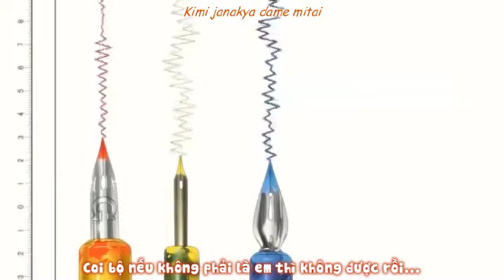[Vietsub Kara MAD][KnB] 週刊少年黒子くん放大 + Syuukan Syounen Kuroko-kun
(click Show more để Download)
[MAD] 週刊少年黒子くん放大 + Syuukan Syounen Kuroko-kun (Tạm dịch: Kuroko-kun được phóng đại trên tuần san Shounen)

Song: Kimi ja nakya dame mitai
Translater: Karuma Fansub (việc sử dụng bản dịch đã được đồng ý)
Timer Lé-chan
Typesetter & encoder: Khánh Linh

VUI LÒNG KHÔNG REUP KHI CHƯA ĐƯỢC CHO PHÉP !
DON'T REUP WITHOUT PERMISSION !